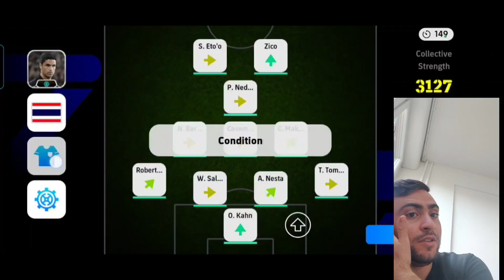الحظ الغريب في الباكجات و تعالى نجرب ZICO و P. NEDVED آداء مجنون و خرافي من عالم آخر